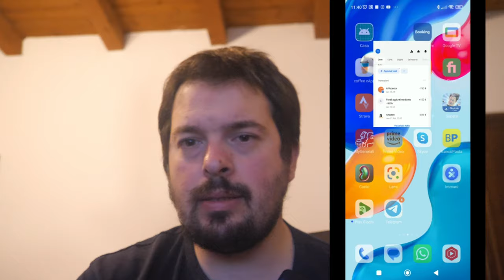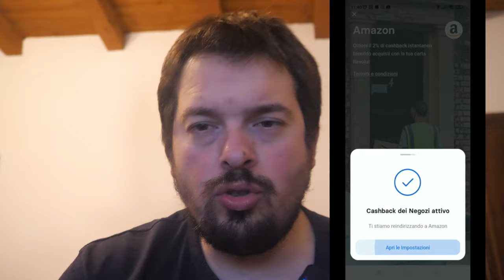come ottenere cashback amazon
ACCESSORI VARI

ABBIGLIAMENTO